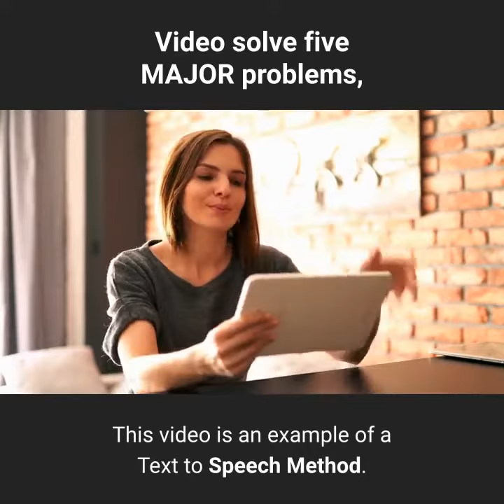Video post solve five major Marketing problems for businesses.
Showcase Business Videos can solve five MAJOR problems.
Video can be seen even when the business closed & you’re not there.
A business Video creates a good first impression to build a new & stronger relationship.
A showcase business Video is destined to increase profits.
Video improves conversion rates.
Video standout & increase web page listings.
Video is absolutely one of the most powerful assets a business can leverage.
Without a big budget, how do you approach shooting a showcase video that ACTUALLY generates results though?
Technology to the rescue.
Text to Speech videos eliminates unnecessary production costs.
This video is an example of a Text to Speech Method.
This convenient type of video cost under a bullseye to create.